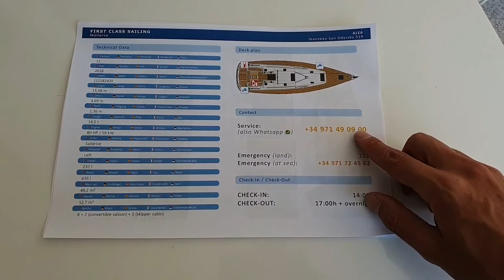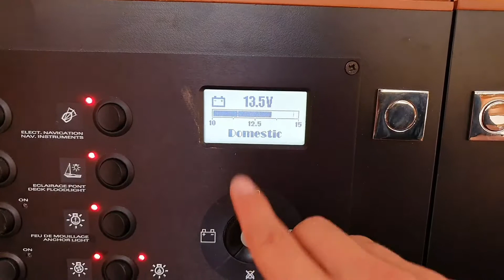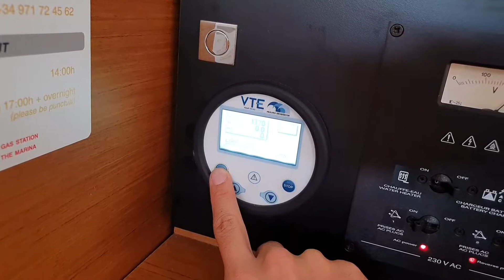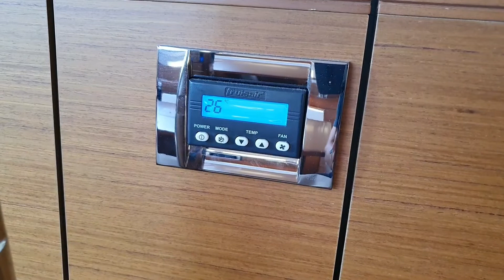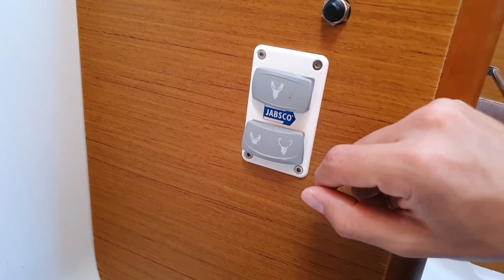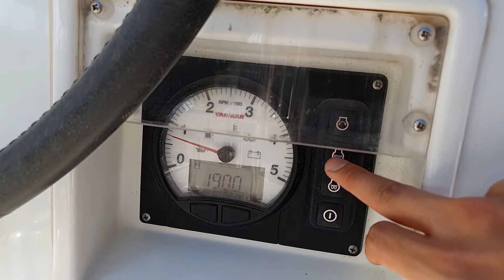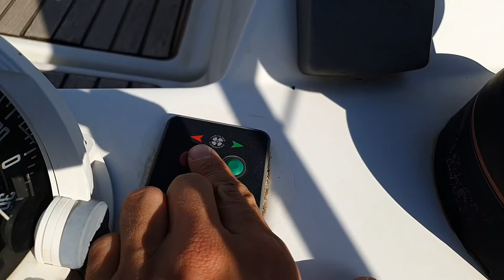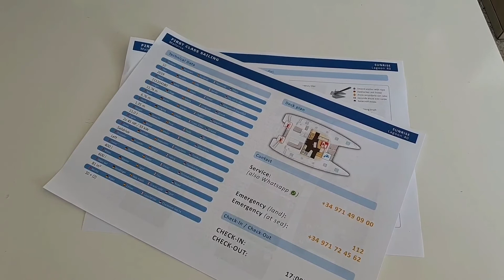First Class Sailing Mallorca Sun Odyssey 519 "ALEA" Checkin-Video Deutsch